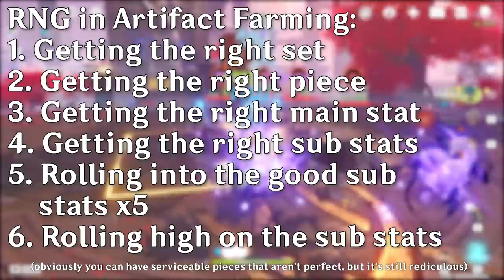10 Genshin Impact Mechanics You Probably Forgot About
Seeing bartering brought back in the Irodori Festival made me wonder if there are any other Genshin Impact mechanics that I've forgotten about. So I've compiled a list of 10 and discuss which ones do and don't deserve more attention from the players and Hoyoverse.

Bartering System: 0:00
Amber’s Gliding Challenge: 1:36
Razor’s Hunting Traps: 2:19
Google Play Furniture: 3:28
Artifact Strongboxes: 4:44
Potions: 6:03
Fishing: 6:47
Changing Battle Pass Missions: 7:40
Travel Log (Archive): 8:51
Bonuses: 9:47